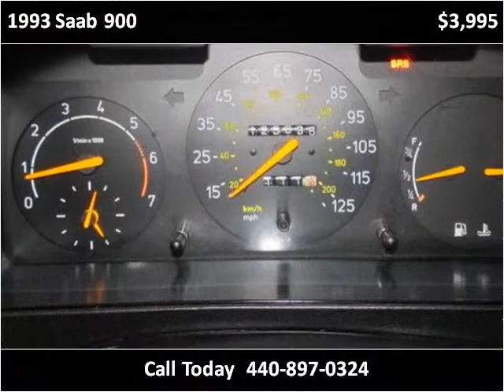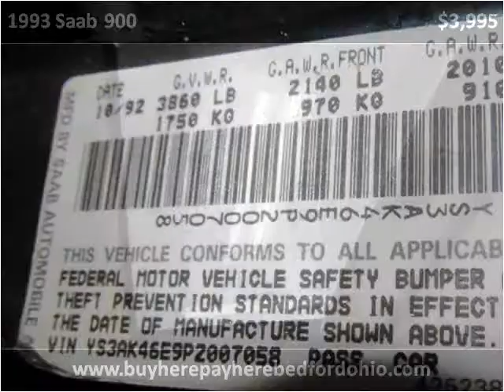1993 Saab 900 available from North Coast Auto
This 1993 Saab 900 is available from North Coast Auto.